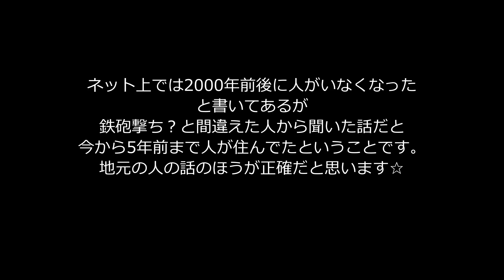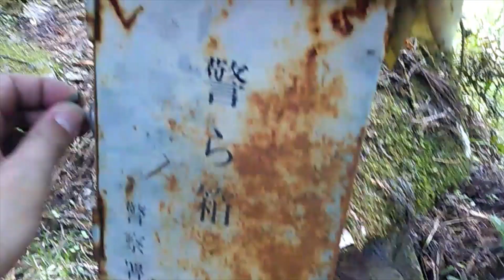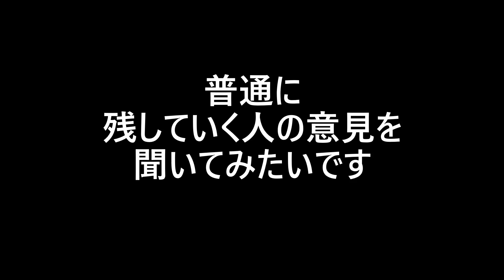心霊なの？秩父に3人でグルグル☆編集版その11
茶平集落ですが
何回も来てるので軽めにしました☆
本当はここの上にある大谷さんちに行きたいのですけど
熊やら怪我やら猿やらで断念しました☆